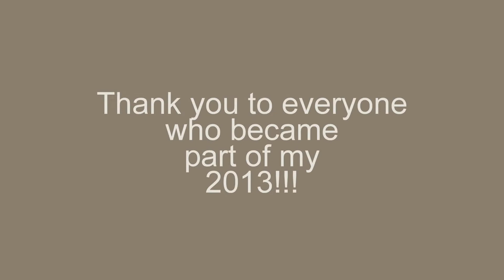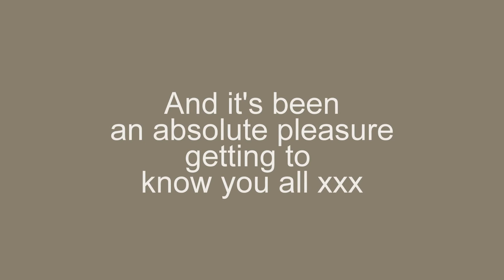A Look Back Through The Most Amazing 2013!!! - Pebble Heaven Photography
Please don't enlarge to a full screen version
During the upload You Tube has compressed the quality, so it's fine when watching in normal mode, but blurs when enlarged to a full screen, and I'd hate for you to see the most amazing year all blurry!!  Enjoy xxx